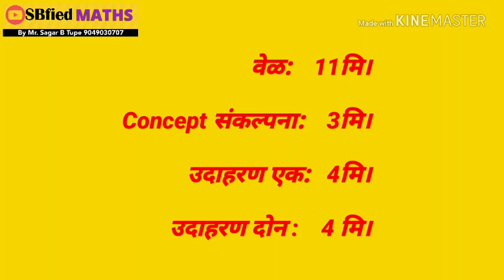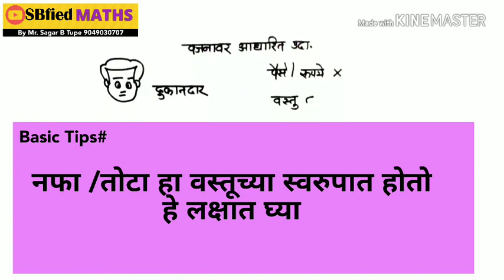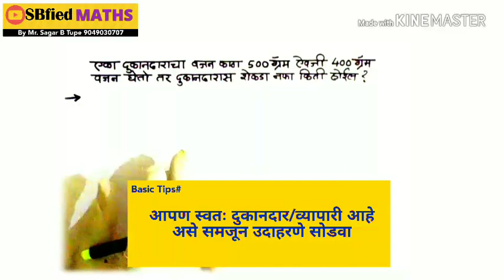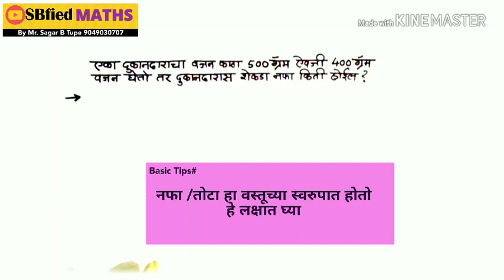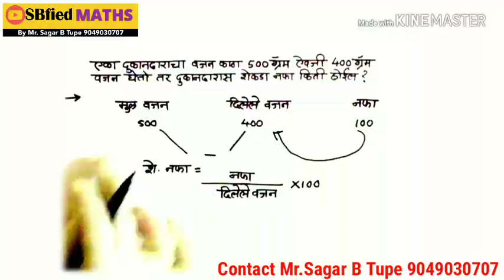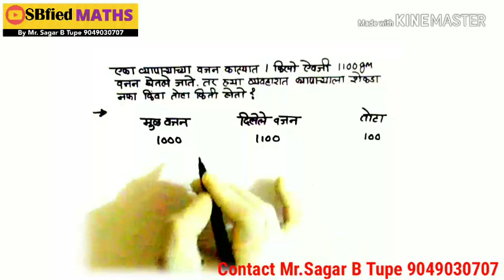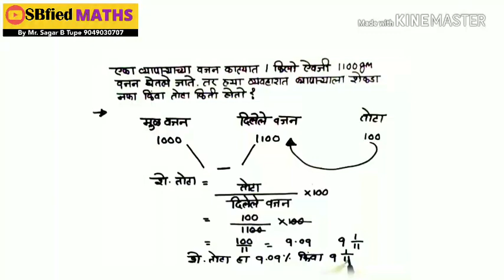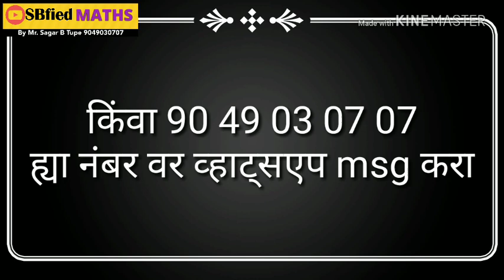नफा तोटा भाग 2| वजनावर आधारित उदाहरणे (Mr. Sagar B Tupe SBfied Maths)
अवघड सूत्रे विसरा आणि फक्त हेच लक्षात ठेवा.

 वजनावर आधारित उदा मध्ये पुस्तकांत अवघड सूत्रे दिलेली असतात. सूत्रे परीक्षेत आठवली नाही तर काय?
त्यापेक्षा गणित जर समजून घेतले तर सूत्र पाठ करावे लागणारचं नाही.
आजच्या ह्या व्हिडिओ मध्ये नफा तोटा ची वजनावर आधारित उदा. सूत्रांशिवाय कसे सोडवायचे हे समजून सांगितले आहे.

ह्या टॉपिक च्या free notes साठी खालील ग्रुप जॉईन करा...
(लिंक वर क्लिक करा)

1. तुमचे गणित विचारा आणि उत्तर मिळवा

2. पोलीस भरती साठी असणारा २५०० + सदस्यांचा ग्रुप जॉईन करा.

3. free study material साठी website ला भेट दया

(whatsapp only for any problems)

Mr. Sagar B. Tupe